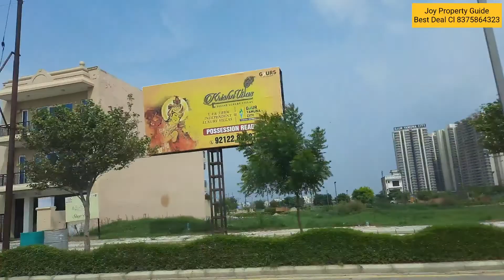Gaur Yamuna City Complete Tour Covering All Projects Part 2